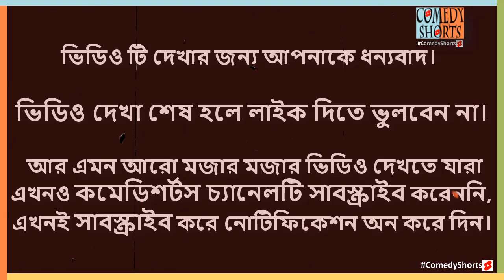😅চঞ্চল চৌধুরীর দম ফাটানো হাসির বিজ্ঞাপন‌😅 Chanchal Chowdhury Funny TV Ads of this decade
Chanchal Chowdhury funny television commercial (TVC)